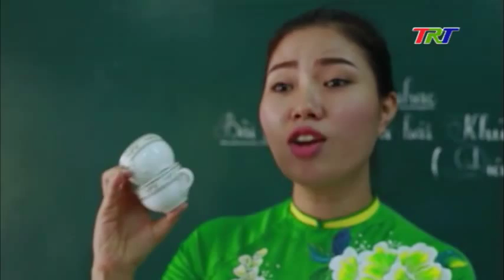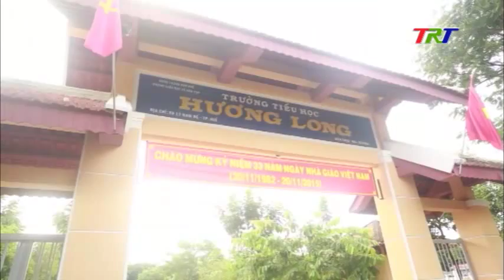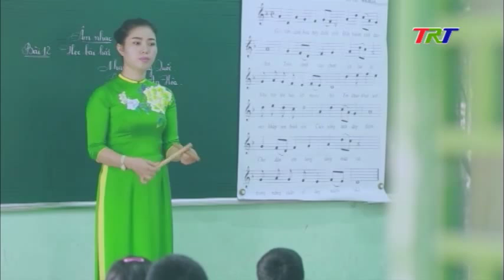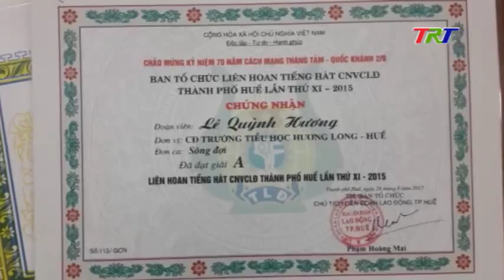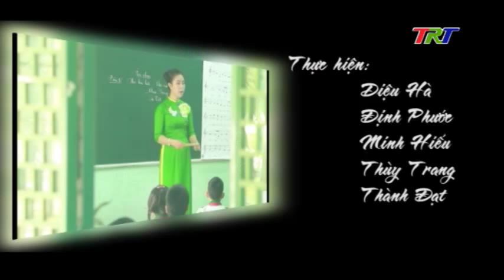Mang tình yêu ca huế vào lớp 1